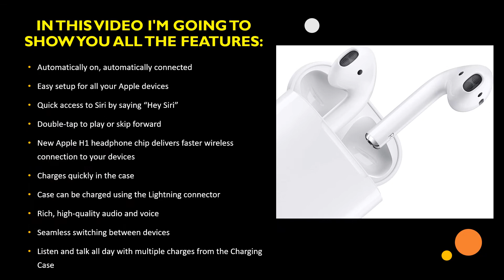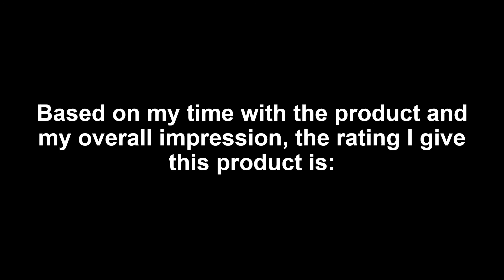Apple AirPods with Charging Case Don’t Buy Before You WATCH THIS!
So let’s jump right in and show you how to setup the AirPods on an iPhone. First, even before touching the AirPods we need to make sure bluetooth is turned on on your iPhone. To do this you simply swipe up on your iPhone to get to control centre and then turn on Bluetooth. If you’re not sure about whether bluetooth is on or off the bluetooth symbol will display at the top by the battery indicator to let you know whenever it’s on. This must be on whenever you use your AirPods as they are a bluetooth device!

Now on to the setup or “pairing” process. It’s really quite easy. Simply open the AirPod case close to the iPhone and the pairing AirPod screen will pop up, just press connect on the screen, then it may prompt you to hold the button on the back of the case, then it will do it’s thing and connect! There you go! it’s done! your AirPods are now paired with not only your iPhone, but any other apple devices you have that share the same iCloud account. Pretty cool huh!

Whenever you want to use your Airpods just take them out of the case and put them in your ears, a tone will sound to let you know they’re online and ready to use. Now you can start playing your music/podcast or make that phone call! Now the first question I get the most about AirPods is how do you control them and change the volume?

There are a many different ways to do this, but in this section I’m just going to go over the basic ones that are setup by default, but I will be going over some of what I feel are the better ways in the other two parts of this video. Whether you want to change the volume or play the next track you can just double tap either AirPod and use Siri.

You can ask Siri to play the next track, turn up the volume or make a call. AirPods can be completely controlled with your voice. Apple markets this feature heavily from what I can see, but I personally don’t find that the best way to control them, especially if your walking down a busy street or on a crowded subway car! But if you use them a lot in places like a closed office or a car this can be very handy! You can of course control them using the volume and media controls on your iPhone, but that’s not super handy.

 Your online success is our online success